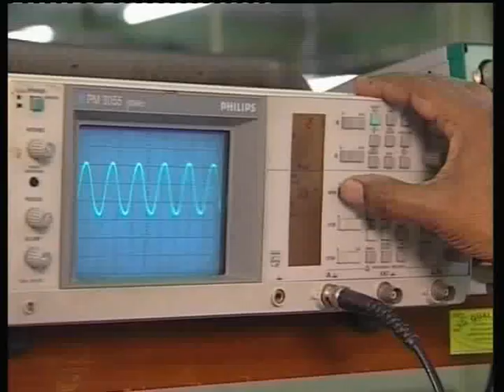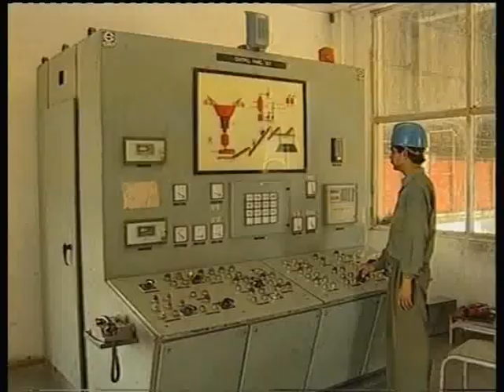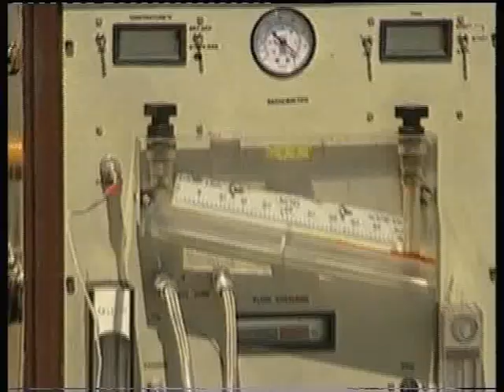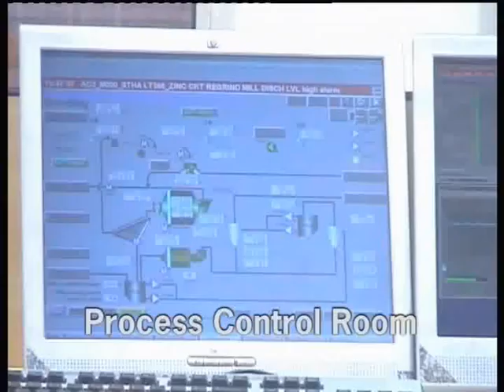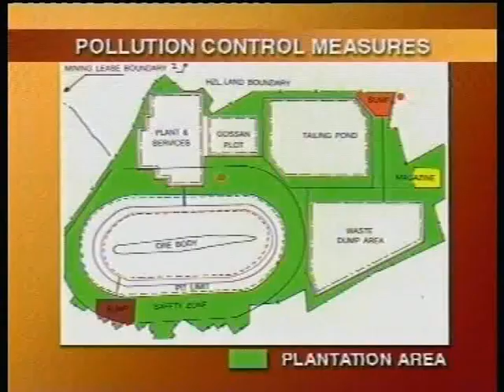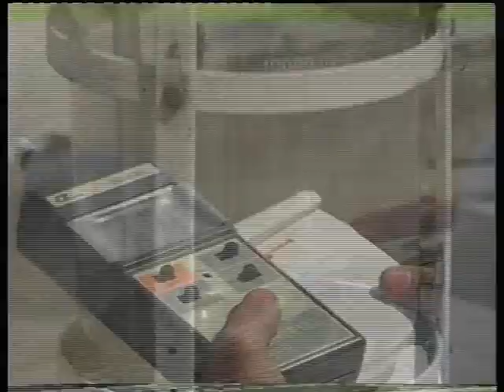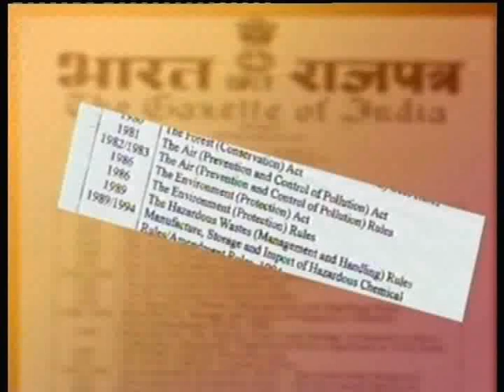Hindustan Zinc Limited - Rampura - Agucha An Eco Friendly Mine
This film was made in the year 2006 for the purpose to show the Ministry Of Environment, Government of India and the Rajasthan Pollution Board to obtain clearances. The Client was very happy with the film and have already showing in many conferences, presentation etc